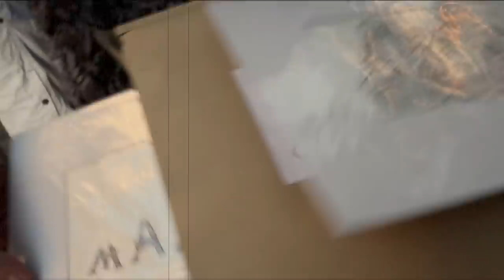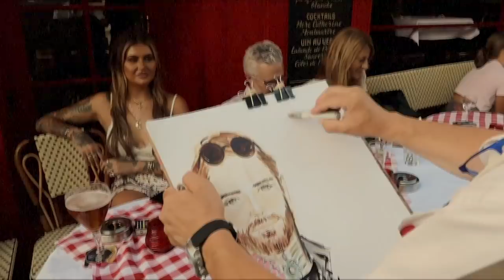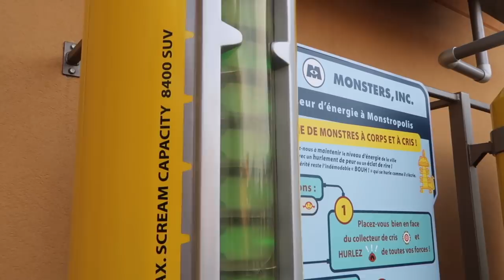VLOG WEEK 119 - PARIS HONEYMOON | JAMIE GENEVIEVE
Hey guys! Sharing our Paris Honeymoon with you guys, such an amazing week together in one of our favourite cities. Love J & J x

Touristy places to visit:
Eiffel Tower
Sacre Couer
Artist Square (Behind Sacre Couer)
Arc Du Triomphe
Louvre

J x